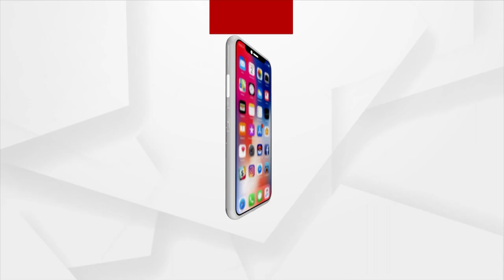ED Begins Process To Attach Archana Nag's Property